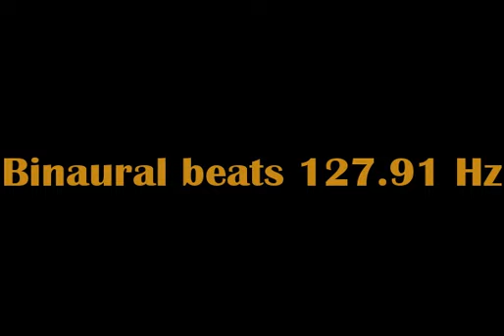binaural_beats_127 91hz